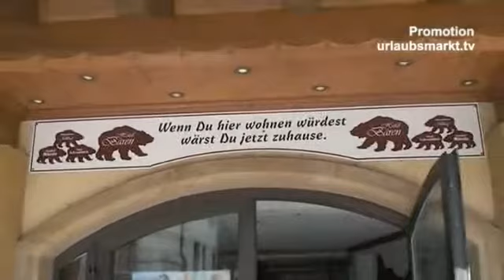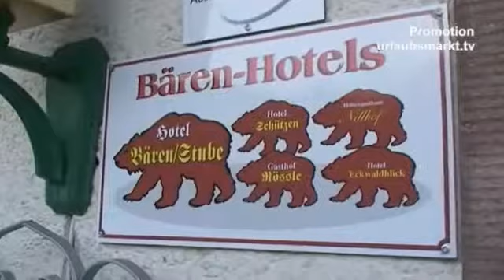Bären Hotel Tagungshotel Oberharmersbach Schwarzwald.flv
Das „Hotel Bären" in Oberharmersbach im Schwarzwald ist Ihr Haus für Familienfeiern, Veranstaltungen und Betriebsfeiern.
Unser Hotel verfügt über 240 Betten • Tagungs- u. Konferenzräume • Musikkeller • Großen Biergarten • Hotel-Bar • Pilsstube • Transfer-Busse • 2 Säle für 200 oder 300 Personen. Präsentiert von